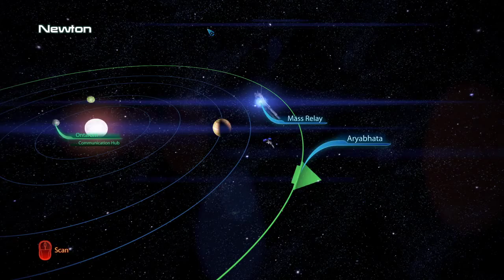Mass Effect 3 | Ep19 | Aftermath of the Genophage